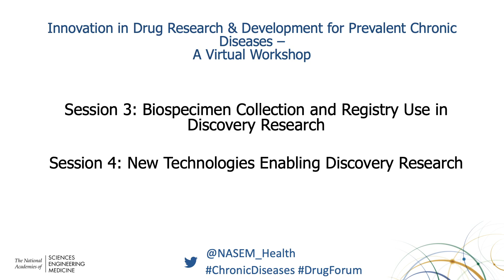2/22/2021 - Session 3 & 4: Introduction and Overview - Garner and Rosen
Introduction

CARLOS GARNER, Workshop Co-chair
Vice President, Global Regulatory Affairs
Eli Lilly and Company

HOWARD B. ROSEN, Moderator
Managing Director,BonVelo Ventures
Lecturer, Stanford University